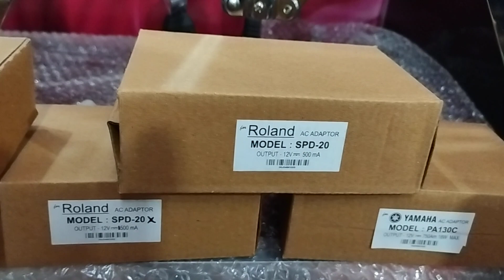Adopter#roland#Yamaha#rockstar#instrumental musical bestprice artist vrindavan viral2024 trending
Adopter#roland yamaha rockstar instrumental artist musical vrindavan 2024#bestprice